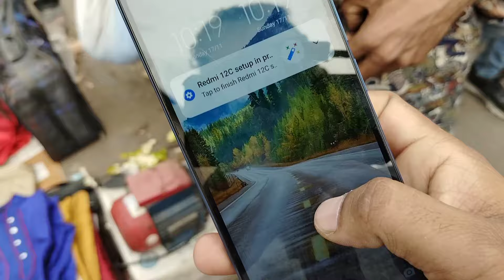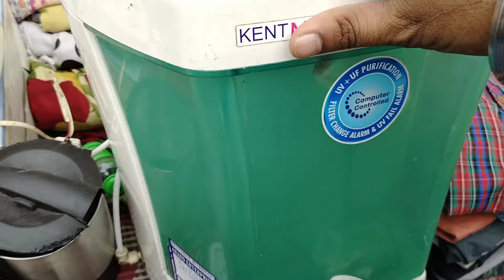रघुवीर नगर पटरी मार्केट घोड़े वाला मन्दिर | Raghubir Nagar Patri Market | latest video, 2024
रघुबीर नगर सन्डे पटरी मार्केट

Timing: 9:00 2:00

Sunday Opening

Nearest metro station 🚉: Tegore Garden

Searching keywords 👇

Raghubir nagar patari market location
Raghuvir Nagar patari market today
Ravi Nagar patari market timing
Raghuvir Nagar patari market Chor bajar
Raghubir nagar patari market 2021
Raghuvir Nagar patari market 2022
Raghuvir Nagar patari market kis din lagta hai
Raghubir nagar patari market clothes market
Raghubir nagar Chor bajar
Raghuvir Nagar jeans market
Raghuvir Nagar Chor bajar Delhi
Raghuvir Nagar kapda Market
Raghubir nagar market
Raghubir nagar market Delhi
Raghubir nagar market listed video
Raghubir nagar market new video
Raghubir nagar market today
Raghuvir Nagar market timing
Raghuvir Nagar patari market
Inderlok tha sepatti market
Inderlok Thursday patari market
Katra Mangal Puri market
 cheapest cloth Market
Sabse sasta kapda Market
Delhi Chor bajar
Cheapest clothes market Delhi
Latest patari market Delhi
Delhi cheapest cloth Market

Thankyou for watching Frends 🙏

                       WARNING

THIS VIDEO IS MADE ONLY FOR PURPOSE OF MARKET KNOWLEDGE YOUTUBE AND DESI BLOG OR NOT PROMOTING OR DEMANDING ANY BRAND IN ANY WAY THIS IS NOT A PAD PROMOTION WE ARE NOT RESPONSIBLE FOR ANY PROFIT OR LOSE IN ANY CONDITIONPLEASE CHECK BEFORE GOING GOODS ONLY YOUR RESPONSIBLE FOR YOUR PURCHASE